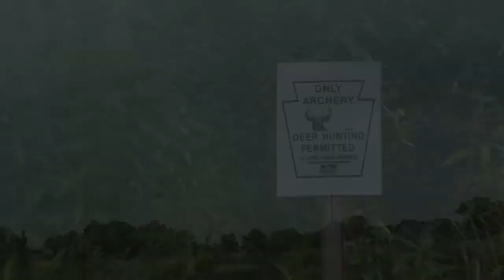PWP Season 5 Trailer ROUGH